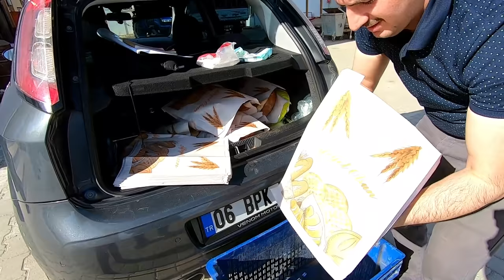İftar yemeği davetimiz Güler ile market alışverişi dolu dolu bir vlog sizlerle